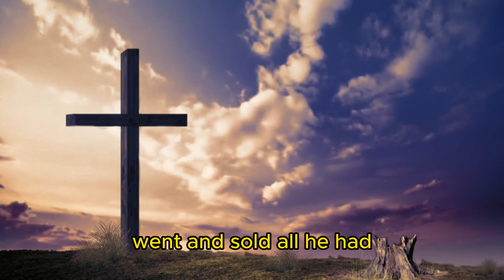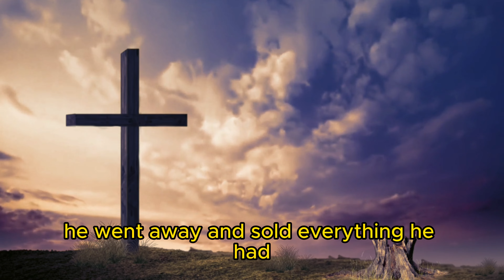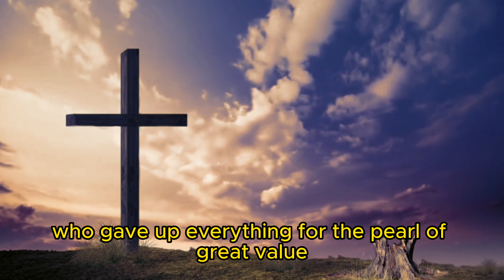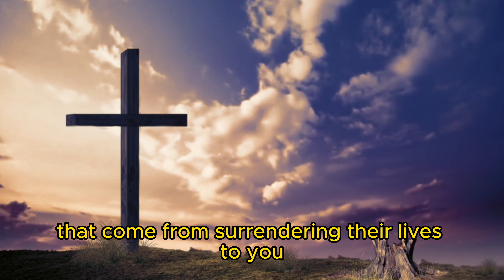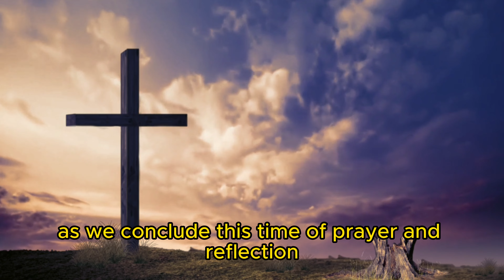Our Daily Prayer #116 | Matthew 13:44-52 | Prayer for 2023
"Discover the priceless treasures of God's kingdom in this insightful reflection on Matthew 13:44-52. Join us as we explore Jesus' parables of the hidden treasure and the pearl of great value, which teach us about the immeasurable worth of following Him. Witness the joy and commitment of those who recognize the surpassing value of God's truth and are willing to surrender all for the sake of His kingdom. Be inspired to seek God's kingdom above all else, letting go of worldly distractions that hinder us from experiencing its richness. Join us for this eye-opening exploration of Matthew's Gospel, as we seek to be faithful stewards of God's timeless wisdom, sharing the treasures of His kingdom with others. Don't miss this opportunity to reflect on the transformative power of valuing God's truth above all else, and the joy of living a life surrendered to His love and grace. Come and be encouraged to seek and embrace the priceless treasures of God's kingdom today."